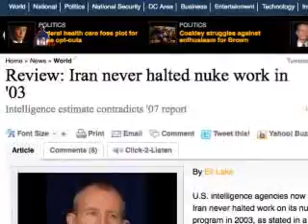امروز در واشنگتن، سه شنبه ۲۹ دی ۱۳۸۸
امروز در واشنگتن، سه شنبه ۲۹ دی ۱۳۸۸ - امروز در واشنگتن، سه شنبه ۲۹ دی ۱۳۸۸
سازمان های اطلاعاتی آمریکا گمان می برند که ایران هرگز کار روی سلاح های هسته ای را متوقف نکرده است
واشنگتن تایمز امروز گزارش داد، سازمان های اطلاعاتی آمریکا اکنون چنین می پندارند که ایران هرگز به آن صورت که در ارزیابی اطلاعاتی جنجال برانگیز سال 2007 آمریکا گفته شده، کار روی برنامه سلاح های هسته ای خود را متوقف نکرده است.
این روزنامه به نقل از مقامات آمریکائی اعلام کرد اکنون این نکته در کانون اختلاف میان تحلیلگران قرار گرفته است که آیا رهبر جمهوری اسلامی ایران دستور تولید تمام عیار سلاح های هسته ای را صادر کرده است یا به زودی صادر خواهد کرد.
انتظار می رود اتفاق نظر تازه ای که به وجود می آید، مهم ترین بخش ارزیابی اطلاعاتی ملی طبقه بندی شده ای باشد که در حال تکمیل است و جایگزین ارزیابی انتشار یافته در سال 2007 می شود.
در ارزیابی اطلاعات ملی سال 2007، که توسط 16 سازمان تشکیل دهنده جامعه اطلاعاتی آمریکا به وجود آمده بود، گفته شده بود «اطمینان معقولی» وجود دارد که کار مخفیانه ایران روی یک بمب هسته ای در سال 2003 متوقف شده است.
در ارزیابی های اطلاعاتی همه کشورهای بریتانیا، فرانسه،آلمان و اسرائیل، آمده است که کار ایران روی طرح سلاح ها، در مقیاسی کوچکتر ادامه یافته است.
ارتش آمریکا تخلیه بار از طریق هوا را در هائیتی آغاز کرد
شمار زیادی از نیروهای نظامی آمریکائی امروز، یک هفته بعد از زمین لرزه ویرانگری که تخمین زده می شود به مرگ 200000 نفر انجامیده باشد، در محوطه کاخ ریاست جمهوری ویران شده هائیتی فرود آمدند.
به گزارش رویترز، سربازان آمریکائی، آب، غذا و تجهیزات را پیاده کردند و ظاهراً یک پایگاه نظامی در آن کاخ برپا کرده اند.
بیش از 11000 پرسنل نظامی آمریکائی در خاک هائیتی، کشتی های کنار ساحل یا در راه آن کشور هستند.
ارتش آمریکا همچنین پس از آنکه تجمع در فرودگاه پورت اوپرنس موجب تأخیر در ارسال اقلام امدادی شد، تخلیه هوایی غذا و آب را آغاز کردند.
در این میان شورای امنیت سازمان ملل متحد روز سه شنبه موافقت کرد که تعداد نیروها و پلیس سازمان ملل متحد و هائیتی را از تعداد حدود 9000 نفر که پیش از این بود، 3500 نفر افزایش دهد.